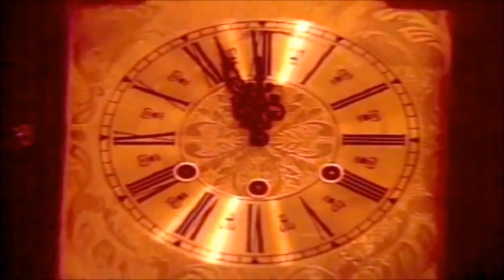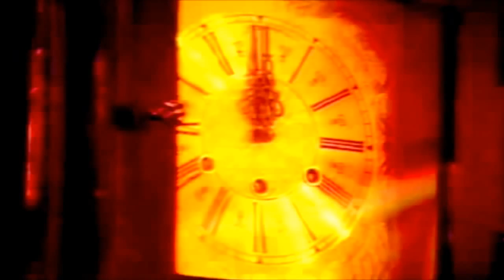MISTÉRIOS DA MEIA-NOITE - com Zé Ramalho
MISTÉRIOS DA MEIA-NOITE
Autor: Zé Ramalho
Intérprete: Zé Ramalho
Participação especial: Luiza Brunet
Clipe do Fantástico
1985